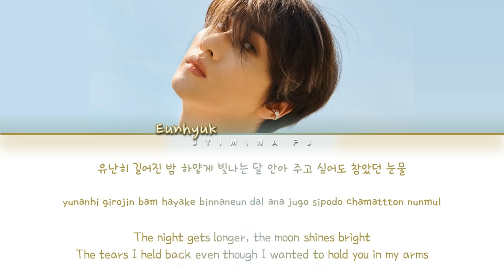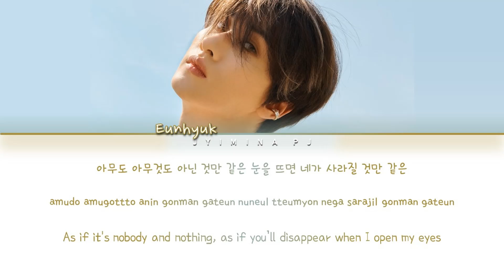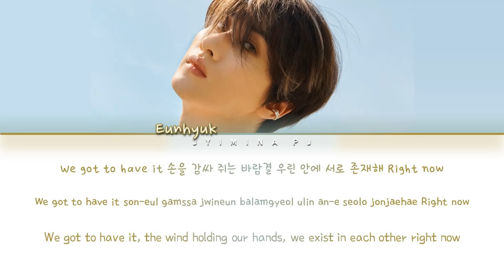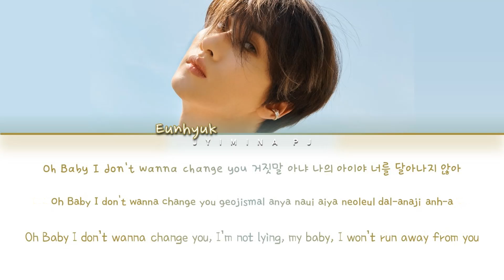EUNHYUK (은혁) - 'be' Lyrics (Color Coded_Han_Rom_Eng)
» Artist: EUNHYUK
» Song ♫: BE
» Album: BE
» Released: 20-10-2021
» English Translation by SMTOWN